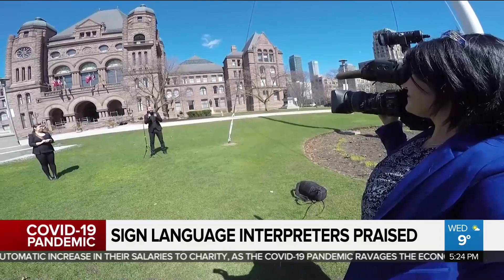Sign language interpreters hope their presence will raise accessibility awareness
They receive plenty of social media attention for their expressiveness, but the province's sign language interpreters hope their presence at daily conferences will open doors and raise accessibility awareness.